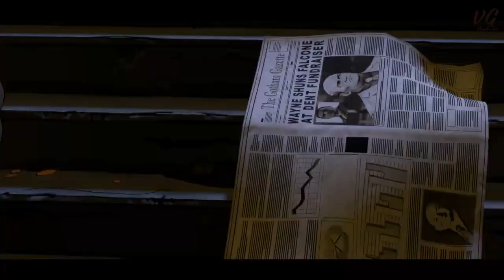Batman All Cutscenes Game Movie Telltale Series HD